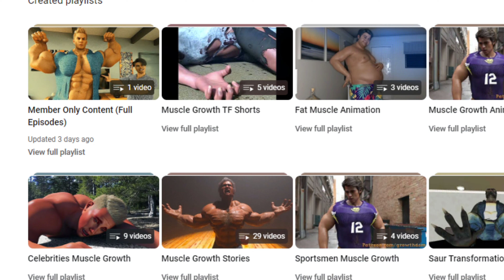YouTube Membership - Special Announcement